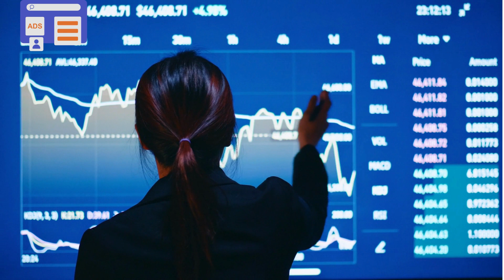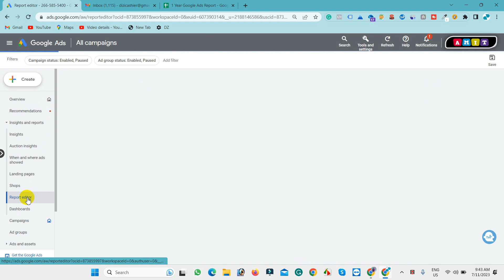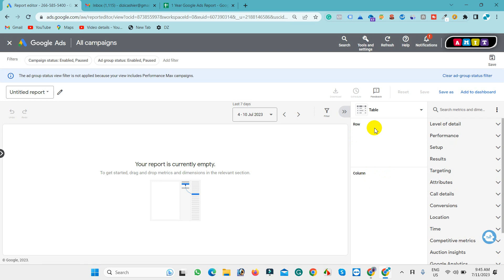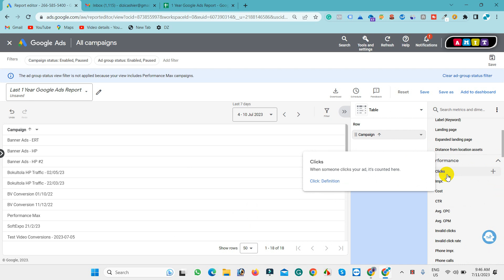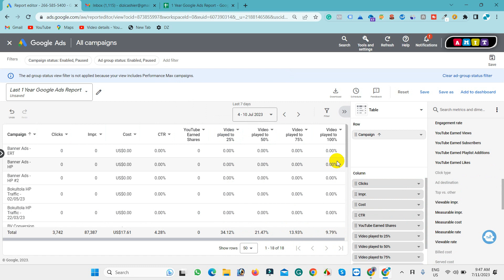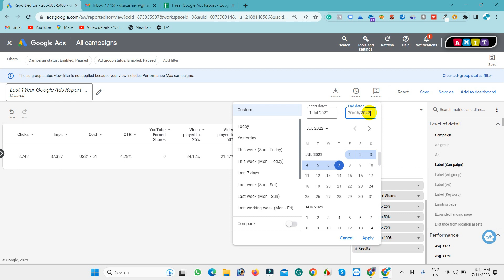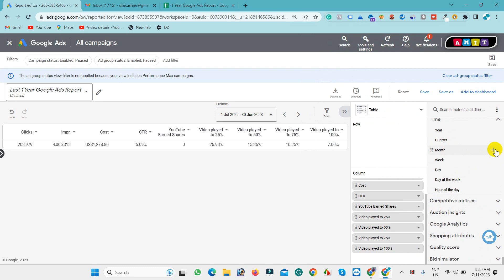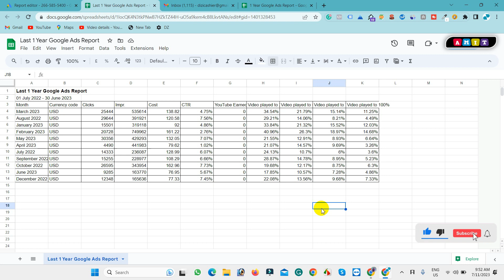How to Generate Google Ads Report in 2003 | Google Ads Reports for Clients and Team in Bangla FREE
In this video, I tried to show how to create Google Ads Report easily.